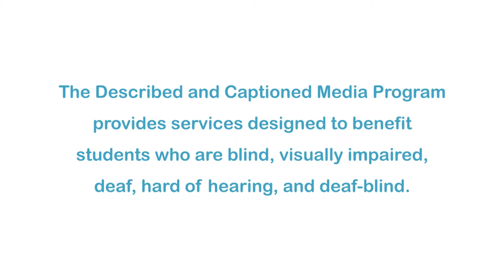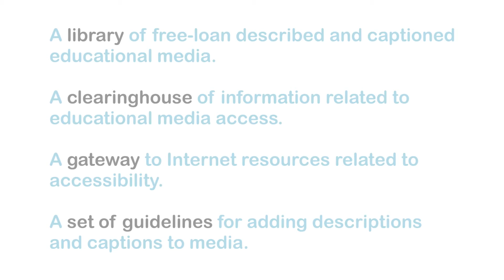Cool Critters: Golden Eagles (Accessible Preview)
Meet one of the largest birds of prey, the golden eagle. They are one of the best-known birds of prey in the Northern Hemisphere. It is the most widely distributed species of eagle. Students learn additional facts about this cool critter.